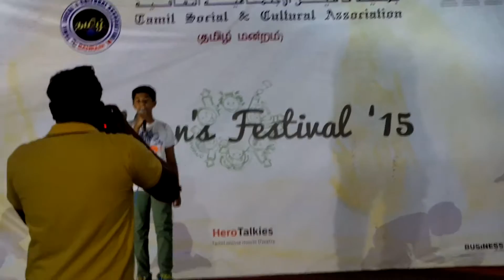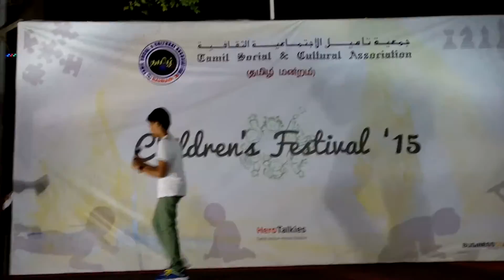Sarvesh Ayayayo Song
Sarvesh sing a song in TASCA Bahrain -Tamil Sangam , Bahrain.
Song: Ayayayoo Anandhame...
Movie : Kumki
Date : 08 October 2015
Event: Children's Festival Inauguration